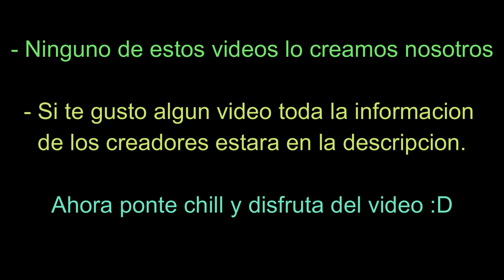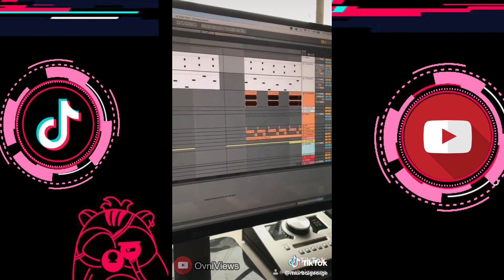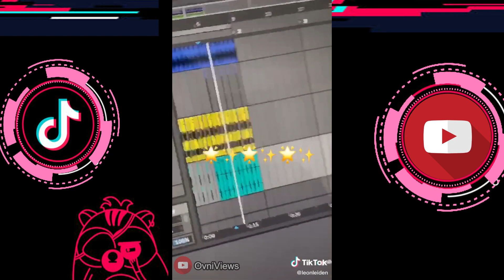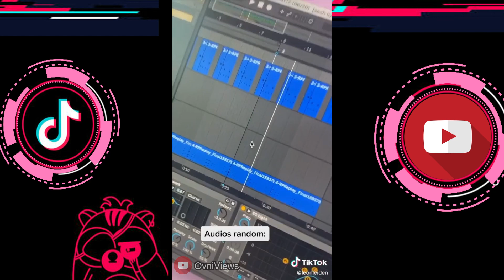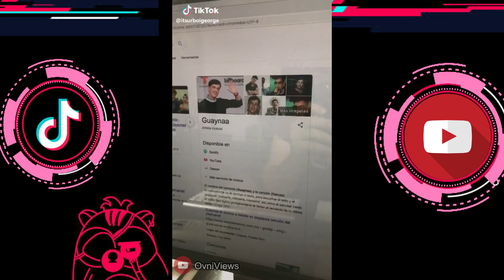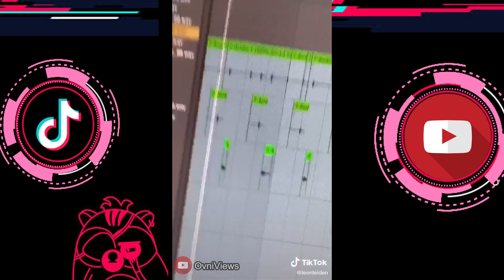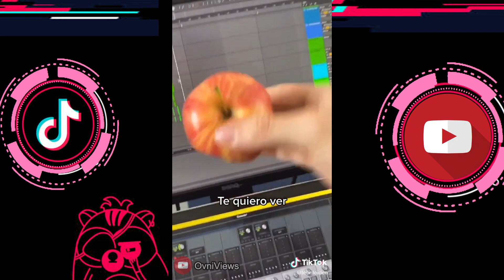Lo Mejor de Leon Leiden & URBØI TikTok (Recopilacion)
🔥⚠ TikTok una de las aplicaciones mas descargadas de este #2020 viene con increibles productores de musica 🔥⚠

¿Crees que venga una parte 2? :D

Mira los videos mas Virales de este mes de Julio

Te gusto algun creador? ¡Aca estan todos los créditos! ⚠

¿Algun Tiktok que quieres que veamos? Mandalo aqui:
Nuestro Instagram: Bryan_Braun 💙